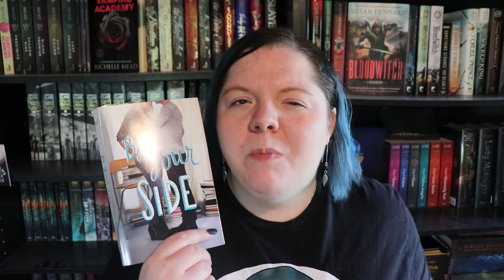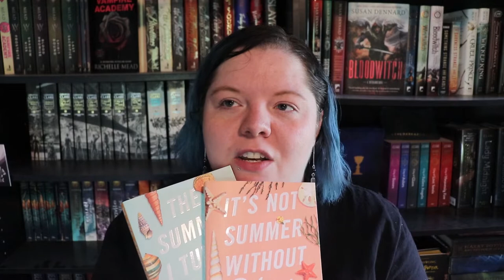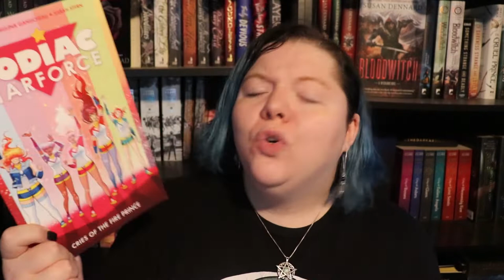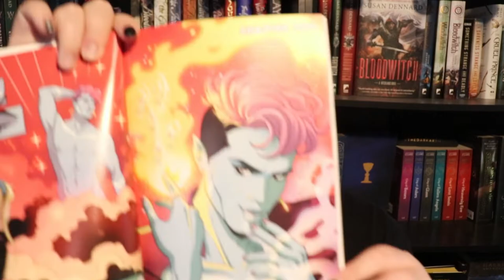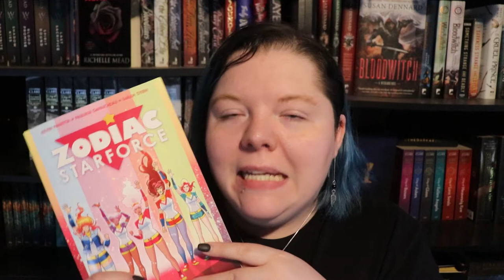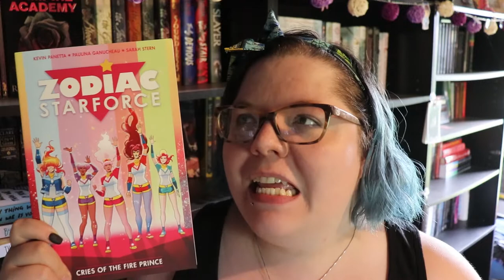24 Hour Readathon | featuring baby horses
Look, it's meeeee. Reading ALL THE BOOKS and playing with ALL THE FOALS.

T I M E S T A M P S:
0:58 What I need to read
6:35 A 5am update
8:33 Kitty time
9:20 BABY HORSE TIME
13:17 Time with Ruby
13:37 What I read